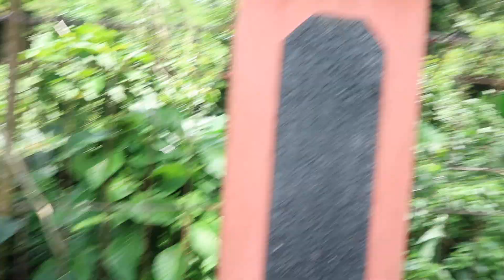Monyet ~ Monyet Lucu ~ monyet lucu tak gendong kemana monyet lucu joget lagu syantik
Monyet ~ Monyet Lucu ~ Monyet Joget ~ Monyet Pintar ~ Monyet Lepas ~ Monyet monyet ~ monyet dan gajah ~ monyet lucu joget ~ monyet cantik ~
monyet pintar ~ monyet mancing ~ monyet berenang ~ monyet tak gendong kemana-mana ~ monyet lepas  monyet lucu tak gendong kemana monyet lucu joget lagu syantik
*these are wild monkeys that live freely in protected forests close to residential areas | ini adalah monyet monyet liar yang hidup bebas di hutan lindung yang dekat dengan pemukiman warga*